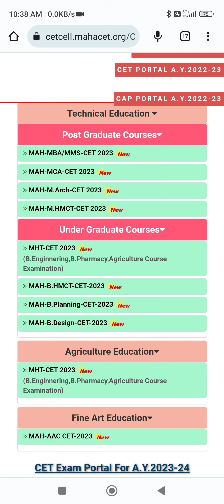MHTCET 2024 APPLICATION FORM/EXAM-DATE UPDATE 😀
AIR 1 IN JEE-MAIN/ADVANCE SUCCESS STORY OF STUDENTS ❤️

FULL VIDEO LINK FOR STUDENTS

mhtcet 2024
mhtcet
matrices
mumbai